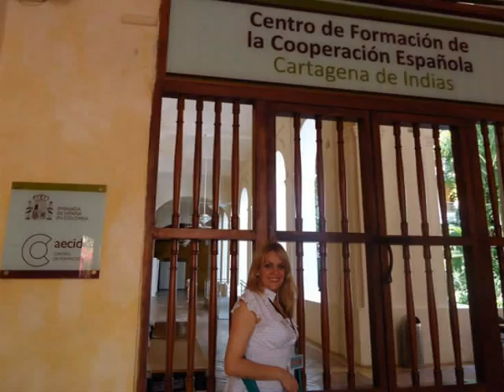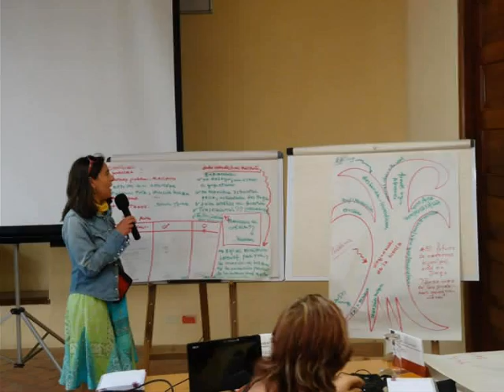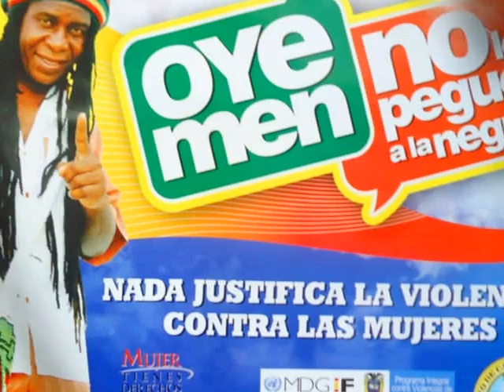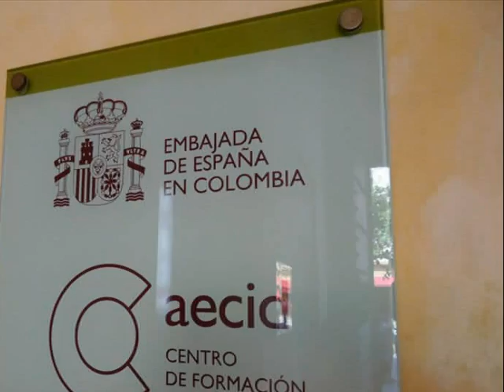Paula Naty en Cartagena. AECID-CFE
AECID Y EL CFE EN CARTAGENA
Cartagena. La heroica o el también queridamente llamado corralito de piedra tiene como sede a la Agencia Española de Cooperación Internacional y Desarrollo (AECID) y a su centro de Formación de la Cooperación Española (CFE)
La Agencia Española de Cooperación Internacional para el Desarrollo (AECID), es una Entidad de Derecho Público adscrita al Ministerio de Asuntos Exteriores y de Cooperación a través de la Secretaría de Estado de Cooperación Internacional (SECI). Establecida en la Ley 23/ de 1998, el órgano de gestión de la política española de cooperación internacional para el desarrollo, y su objeto, es el fomento, la gestión y la ejecución de las políticas públicas de cooperación internacional para el desarrollo, dirigidas a la lucha contra la pobreza y la consecución de un progreso humano sostenible en los países menos desarrollados.